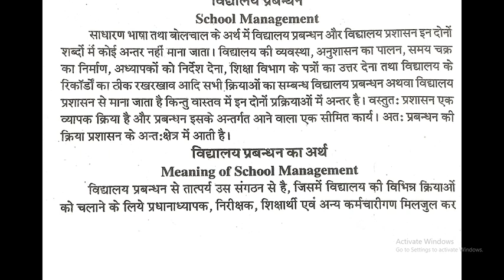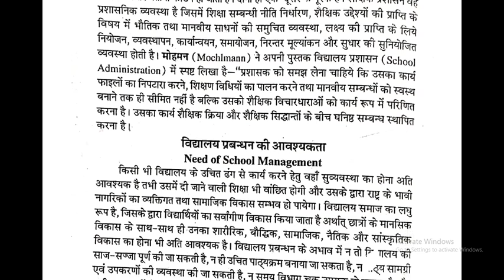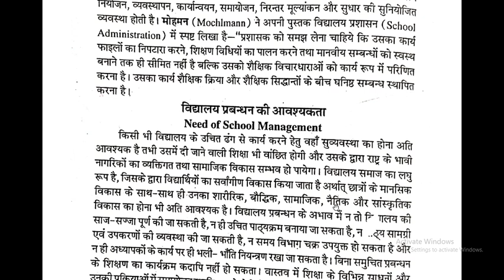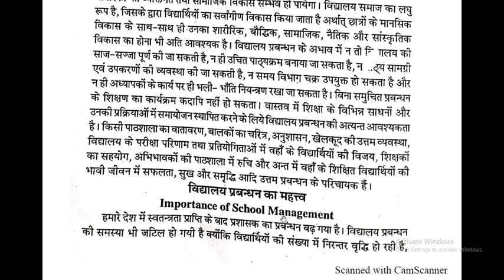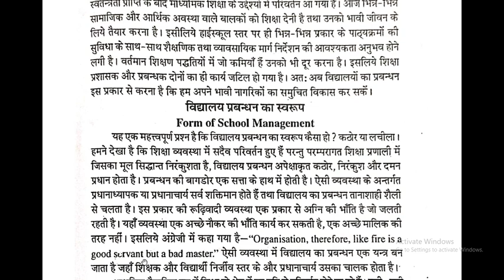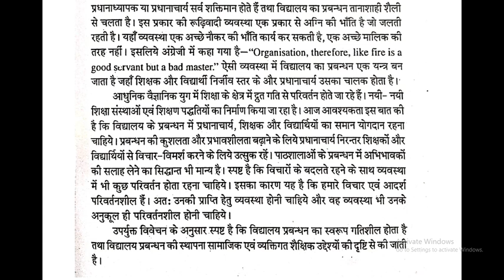Meaning ,Need,Importance and structure of School Management(विद्यालय प्रबंधन की आवश्यकता एवं महत्व)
विद्यालय का प्रशासनिक अधिकारी मूलतः उस विद्यालय का प्रधानाध्यापक होता है जो विद्यालय के दैनंदिन संचालन को सुनिश्चित करता है।
प्रधानाध्यापक छात्रों, अध्यापकों तथा स्थानीय समुदाय के मध्य सेतु की तरह कार्य करता है। प्रधानाध्यापक अध्यापकों एवं अन्य सहायक कर्मचारियों का निरीक्षणकर्ता है। प्रधानाध्यापक प्रशासक, वित्तीय प्रबंधक, लेखाकार, निरीक्षणकर्ता आदि की समन्वित भूमिका का निर्वहन करता है।